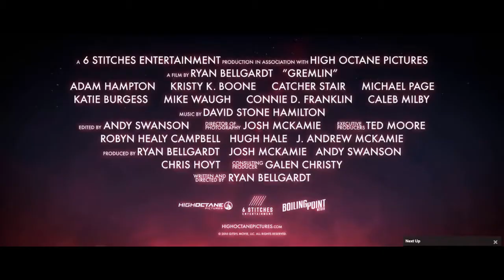Mike Page Demo